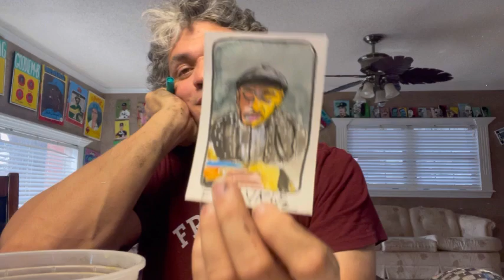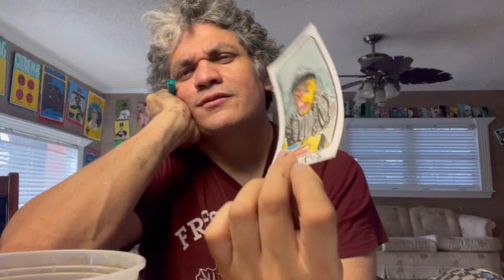Artist Bebop - Episode #46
Artist Bebop - Episode #4

🎨✨ Welcome to Episode #46 of Artist Bebop's Weekly Ramble! Join me in reflecting on art progress, talking about my upcoming non-profit adventure, blue collar art pricing, and much more! ArtisticExploration and CreativeInspiration take center stage in this rambly reflection. 🚀🎶